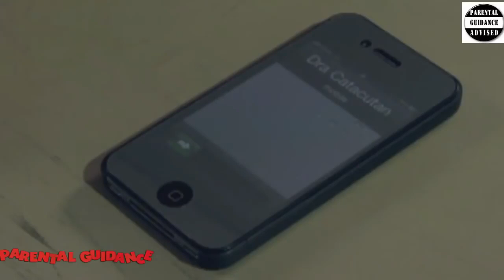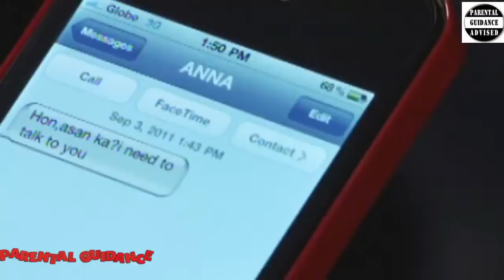BABANG LUKSA / Pinoy Horror Movie 2019